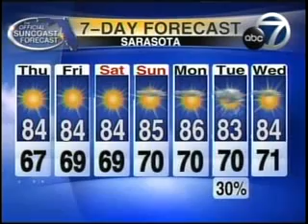DISCOUNT DEALS -.mpg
ABC 7 weekly discount deals on air example: ABC 7 News @ Sunrise, ABC 7 News @ Noon, ABC 7 News @ 5p, ABC 7 News @ 530p, ABC 7 News @ 6p, ABC 7 News @ 11p.